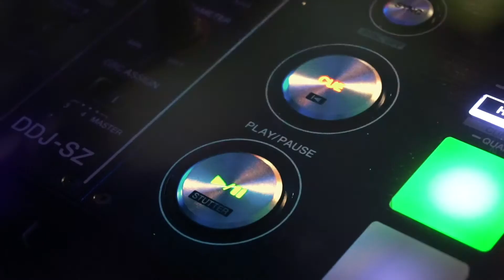Joseph Lorenzo: The Ebbs & Flows of Entrepreneurship - Ep #64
Joseph Lorenzo is an experienced Chief Executive Officer with a demonstrated history of working with products, as well as in the e-learning and food industry.

He is the past Co-Founder and COO at TechRoots Academy, an educational coding company, and is now the Co-Founder of Newmen, a product based company for men’s grooming and hygiene.

With a history of entrepreneurship in his family (specifically Lorenzo Food Group), Joe was a lemonade-stand-type-kid. He pulls from the worlds of both sales and marketing, which is helping his new venture with Newmen.

Attached Things/Links That Were Mentioned:
Joe’s Upbringing
History of Entrepreneurship in the Lorenzo Family
Newmen (Joe’s new startup)
Sales/Marketing
Raising Money/Pitching
Future Aspirations

Chapters:
Introduction [00:00]
1) Re-introducing Joe. [1:24]
2) What is the story of your upbringing and journey thus far? [2:22]
3) What are some sales practices you learned from your grandfather and dad? [6:15]
4) How are you building out the MVP for Newmen in the niche of beard combs and men’s hygiene? [8:30]
5) What are your current focuses with marketing/distribution in order to scale? [10:49]
6) Have you learned on the go with Newmen or is it a matter of applying past knowledge at this point? [13:08]
7) What resources and people have you been learning from? [15:00]
8) How are you currently approaching different obstacles with Newmen? [19:25]
9) What are you learning within your first time pitching and raising money to grow Newmen? [21:30]
10) What are your BIG dreams and who do you want to become? [26:36]
11) How did your dad expand the Lorenzo Food Group after taking over the business from your grandfather? [27:30]

Our Amazon Alexa Skill - Dream BIG Daily
Our Amazon Alexa Skill - Dream BIG Quotes